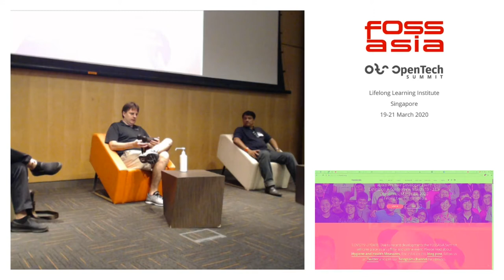[Panel] Creating a Sustainable World through Open Source and Lifelong Learning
How can Open Source help to build a sustainable world? How can SMEs and organisations leverage on SkillsFuture initiatives and Open Source to build sustainable solutions?

FOSSASIA Summit 2020 - Open Tech Main Track

Speakers:  Tat Suan Koh, Roland Turner, Harish Pillay, Lim Tit Meng